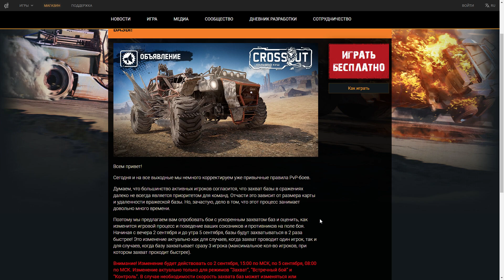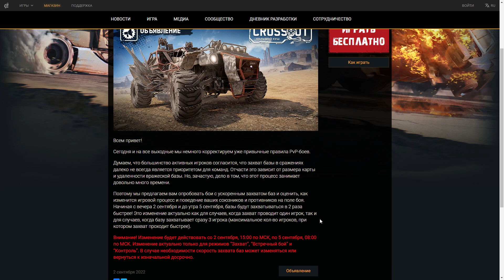Изменение баз - Захват в два раза быстрее - Новая информация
Сегодня в видео я расскажу о новом изменении. Давайте посмотрим как изменится захват баз.